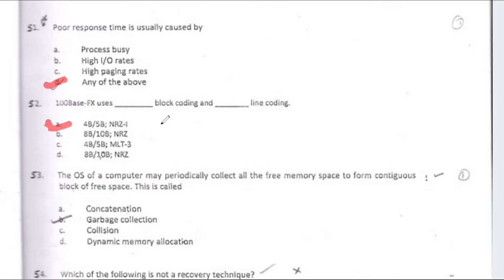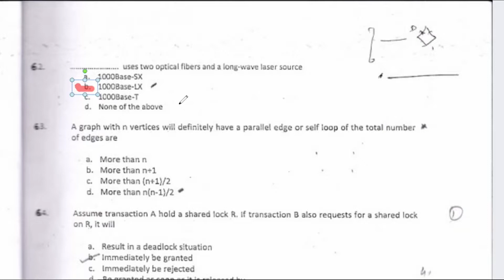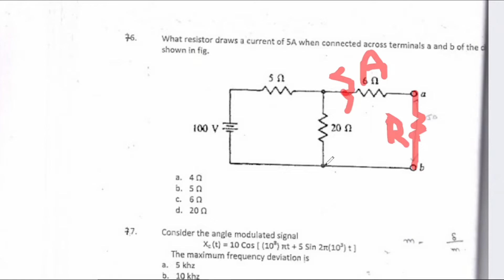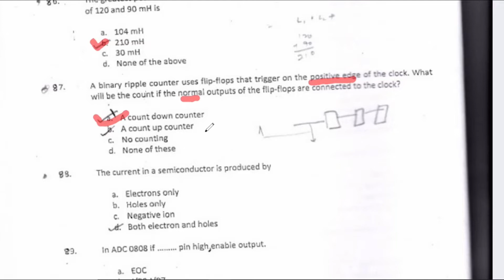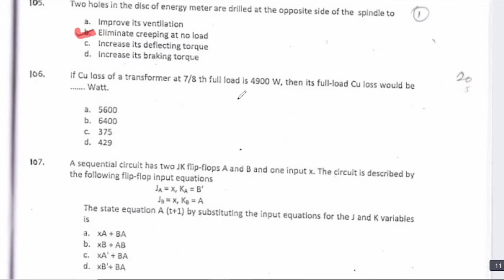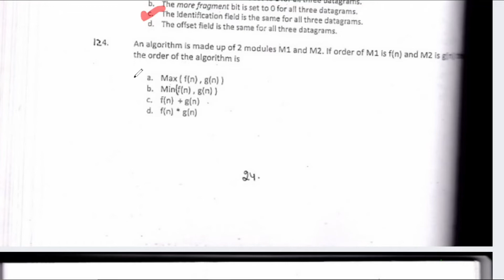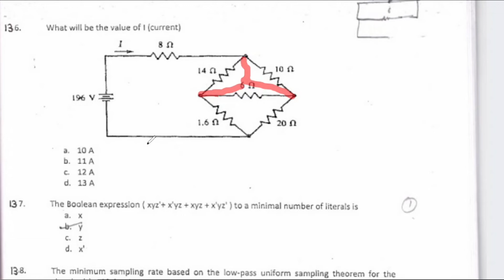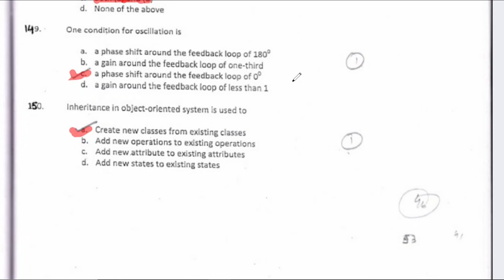JTO LICE 2013 Himachal Pradesh Question Paper With Answer | Important MCQ For Engineering Student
Question Paper Solution of BSNL JTO LICE 2013 Himachal Pradesh Circle With Detail Explanation & Conceptual Clarity. In This Paper Solution You can find Most important Multiple Answer Questions that can be asked in competitive examinations.
BSNL JTO LICE Question Paper With Answers.

Important MCQ for Soft branch DEGREE OR DIPLOMA Engineering Students..
IMP MCQ For DBMS,
IMP MCQ For Communication ,
IMP MCQ For Computer Organization ,
IMP MCQ For Telephone Switching Systems and Networks (TSSN) ,
IMP MCQ For Data Communication & Networking ,
IMP MCQ For Programming Languages ,
IMP MCQ For Instrumentation & Measurements (I&M) ,
IMP MCQ For Power Circuits

BSNL JTO lice preparation, BSNL JTO lice paper pattern,
BSNL JTO LICE Himachal Pradesh Circle Question Paper with answers ,
BSNL JTO LICE Study Guide ,
GECL MCQ ,
GECL IMPORTANT MCQ ,
PGCET MCQ ,

My Tripod

My Microphone

My Laptop